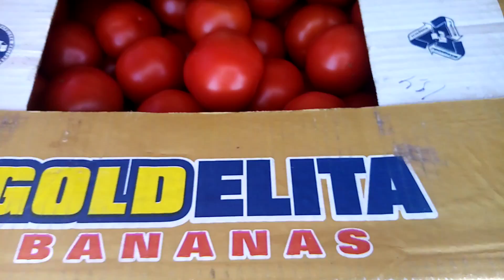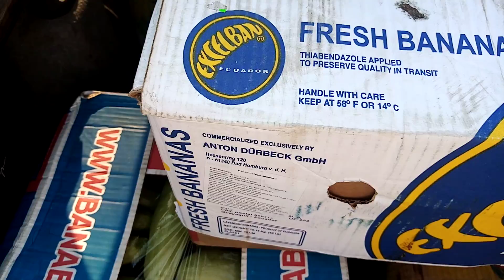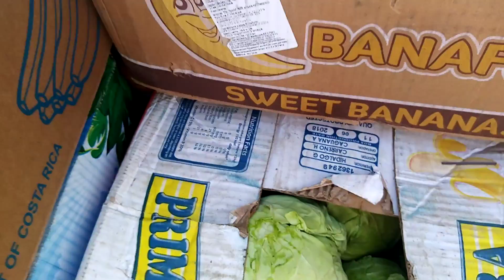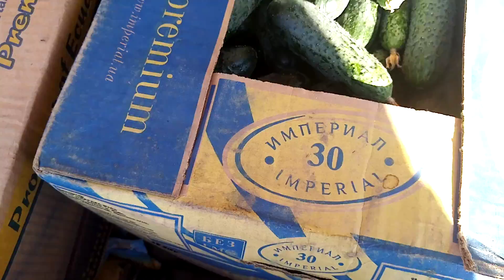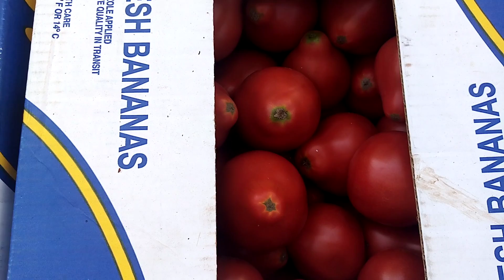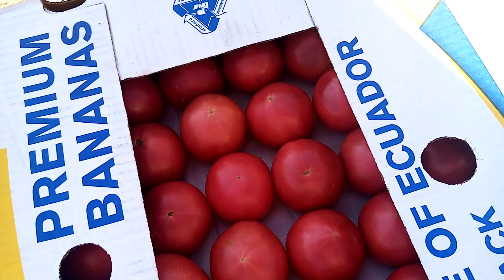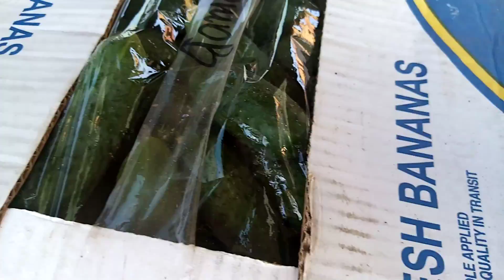Ціни на ринку Великі Копані. 27 червня. 9.00.Пишим ціни, ставим лайки.